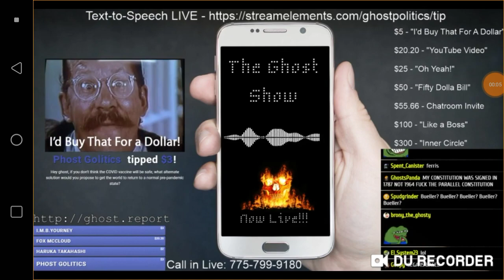Haruka Takahashi & Ghost Part 132